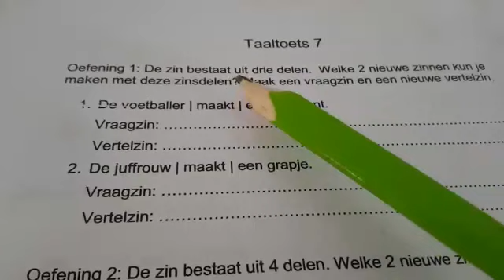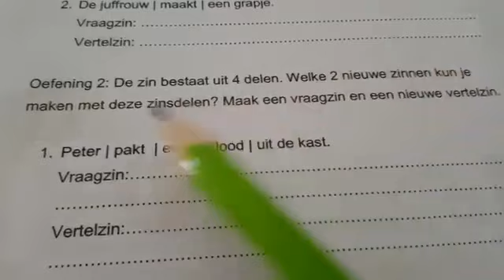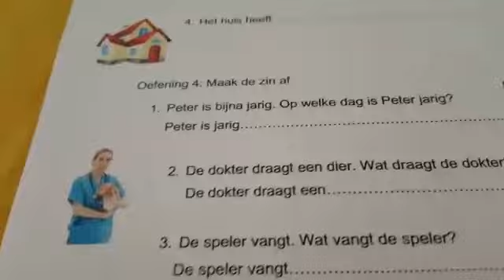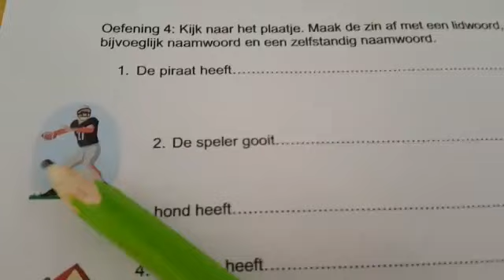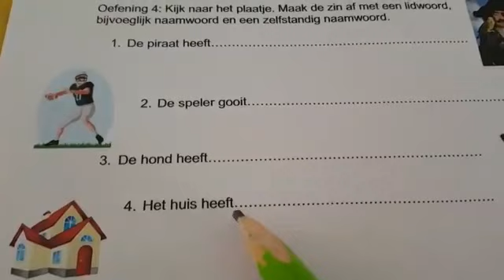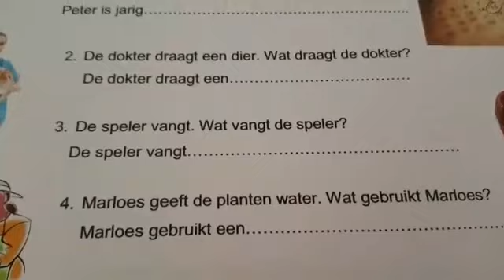Groep 4 Taal Oefentoets 08-05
Taal actief thema 7 oefentoets